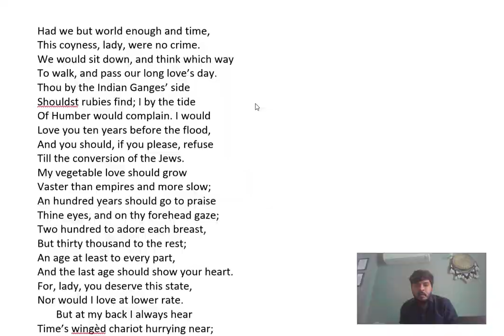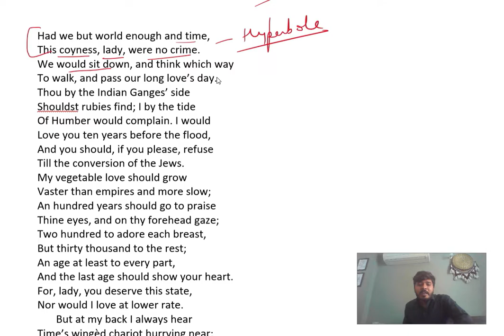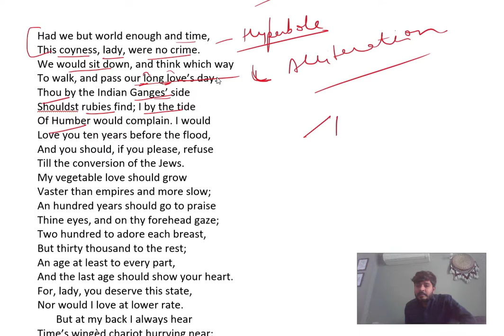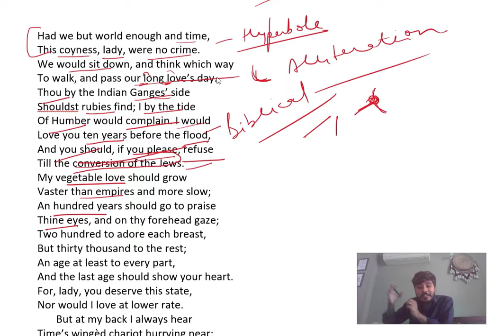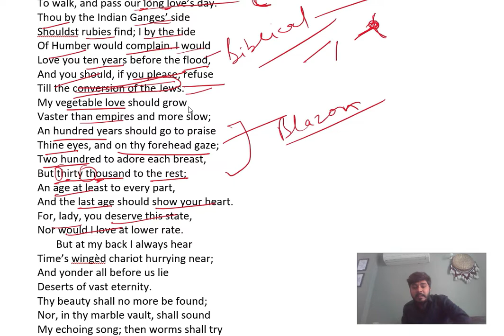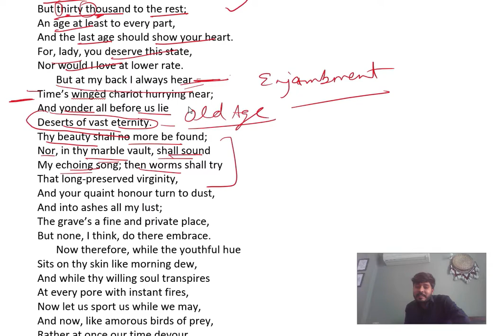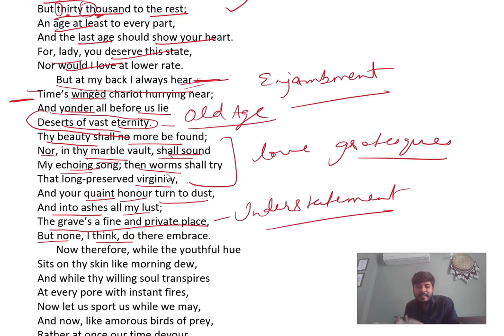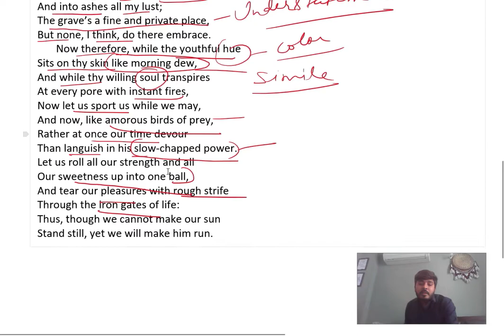To His Coy Mistress || Andrew Marvell || Poetry Explanation || Prof. Harish || Our Guruji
Hello Students ! Today we will start a new poem titled as 'To his coy mistress' written by Andrew Marvell. I hope it will make your understanding clear about the poem.